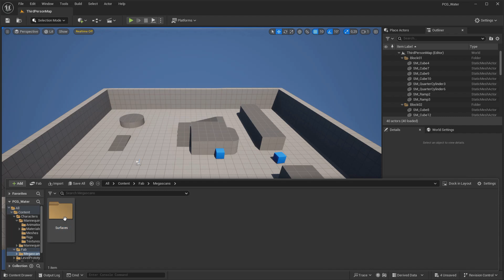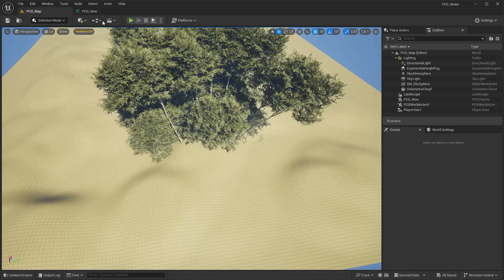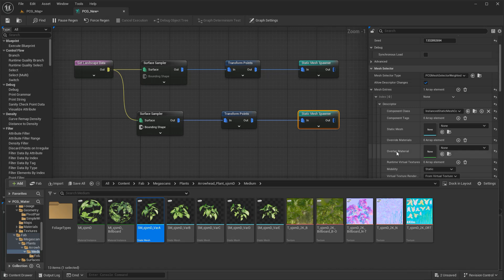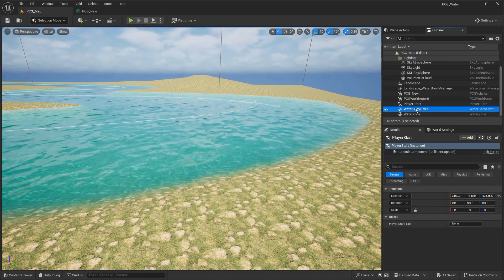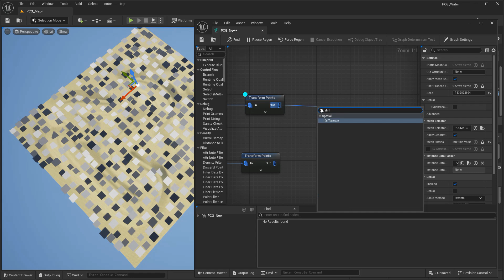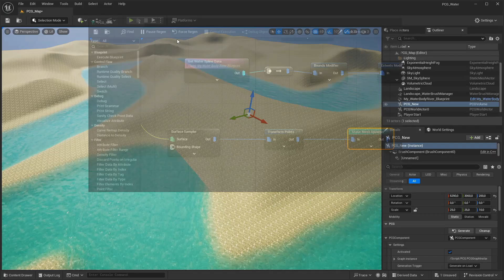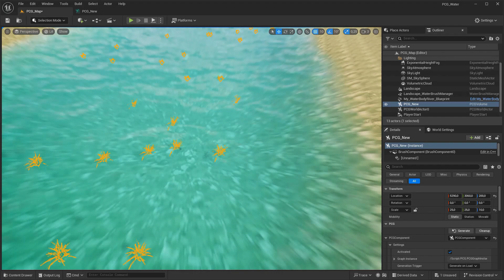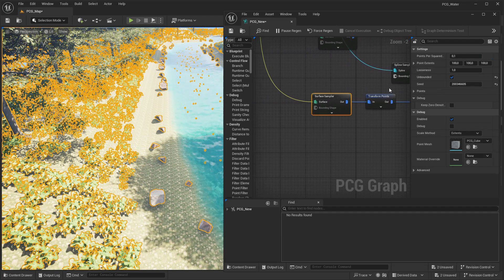UE5.5 - Procedural Content (PCG) and water interaction - (Subtitled)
Unreal Engine 5 - Procedural Content Generation (PCG)
Let's spread trees and vegetation in the landscape so that they do not coincide with the river. Let's spread the plant mesh so that it is only visible in the river. Let's fill the edges of the river with rock mesh.

Note: PCG may not update itself during the first studies. In such a case, delete the pcg file from the scene and add it to the scene again from the content folder.

0:00 Intro
0:26 Activate the plugin
0:38 Scene preparation
1:48 Spawning trees on the landscape surface
3:50 Spawning plants on the landscape surface
5:23 Adding a river to the landscape
6:50 PCG and River interaction
8:43 Adding grass into the river
11:20 Adding rocks to river edges